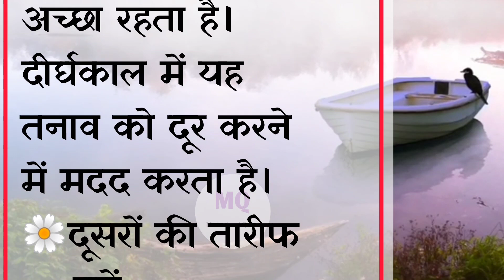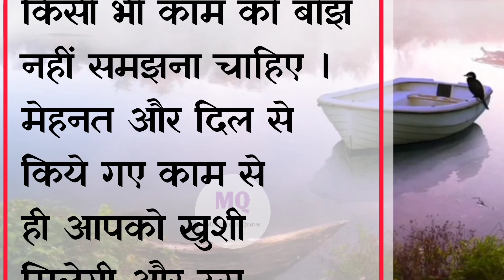सुखी और खुशनुमा ज़िंदगी जीने के तरीके || best lines || lessonable story || motivational quotes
सुखी और खुशनुमा ज़िंदगी जीने के तरीके || best lines || lessonable story || motivational quotes@motivationalquotes1048

Buddhist,Gautam Buddha, महात्मा बुद्ध की कहानियां, गौतम बुद्ध की शिक्षाएं, गोतम बुद्ध का ज्ञान, mahatma Buddha story in hindi,stories,हमें दुख क्यों होता है,महात्मा गौतम बुद्ध की कहानी ,suffering, गौतम बुद्ध, महात्मा बुद्ध कहानियां, कहानी, stories in hindi, दुखो को कैसे खत्म करें

सीधी सच्ची बातें

जिंदगी की सच्ची बातें स्टेटस

कड़वी मगर सच्ची बातें

2 लाइन सच्ची बातें

इंसानियत कड़वी मगर सच्ची बातें

hindi kahani

hindi quotes

hindi text stories hindi text quotes

hindi stories best line's best true lines in hindi

motivational stories

hindi true lines

sikh dene wale story true lines for life

hindi kahaniyan

dil ko chu lene wali kahani

dil ko chu lene wali hindi kahani heart touching story

baccho ke liye kahaniyan

hindi kahani

kahani

kahani videos

badon ke liye kahaniyan moral stories hindi kahani

moral kahani

sikh dene wali kahani

bacchon ke liye kahani
suvichar

motivational story

hindi kahaniyan

kahaniyan

stories

hindi story

hindi kahani

hindi

kahani

sad story

goodness stories

goodness story
novel stories

likhit kahani

emotional stories

quotes

hindi suvichar

love story

inspiration motivated video

shorts

full episode

adhuri kahani

viral story

viral video

trending video

trending story

hindi kahani

moral stories

hindi stories

stories
stories

hindi story

kahani

story

bedtime stories

kahaniyan

hindi kahaniya

kahaniya

moral story

bedtime story
new story

fairy tales

moral kahani

moral kahaniya

kahani kahani

hindi kahaniyan

new stories

funny stories

story time

funny videos

story hindi

trending stories

latest stories

funny

new kahani
hindi funny

motivational video

motivational story

motivation quoteshala

kahaaniwale bhaiya

quotewale bhaiya

study motivation

inspirational story

pw motivation

motivation

student motivation

motivational speech

motivational

hindi kahani

motivational kahani

lessonable story

hindi kahani

hindi stories

moral stories

hindi kahaniyan
hindi story

emotional story

moral story

short story

story

story time

kahani

hindi kahaniya

motivational story

stories

new stories in hindi new story

best true lines for life life true quotes motivational line's

motivational quotes motivational video

new lines kahani

indian stories

lesson able stories stories indian moral hindi stories

pati patni stories